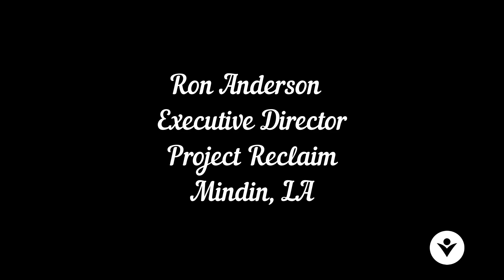Community Affiliate Network - Ron Anderson - Project Reclaim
Ron Anderson, a 2021 CAN mini-grant recipient, is the founder of Project Reclaim in Minden, LA. Ron’s non-profit that serves at-risk youth, was able to use the Center’s seed money to improve his organization’s capacity. Through the Woodson Center’s support, Ron has demonstrated that his program is also freeing up hundreds of thousands annually that might be spent on incarceration to go to other community investments.